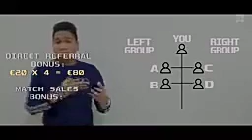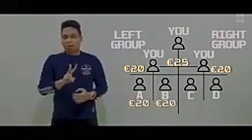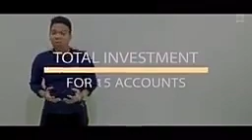EUROPE EXPANSION MULTIPLE ACCOUNTS EXPLANATION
FOR  MORE INFO MESSAGE ME IN FACEBOOK
ADD ME IN FB: FB.COM/ANNCACANOG.MAKINGMONEYONLINE